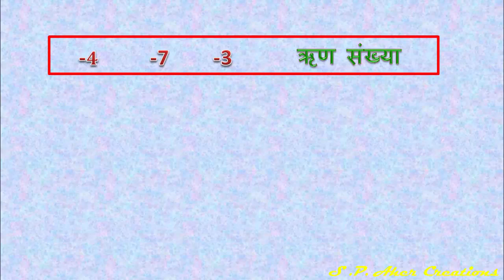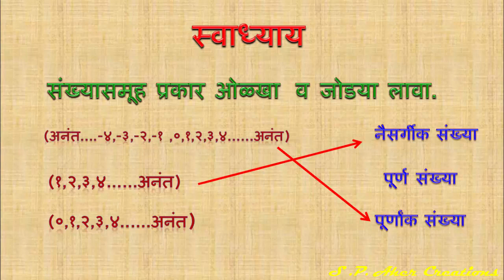Purnank Sankhya ... Presented by Let's Lern, Teach & Enjoy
Presented by
Let's Lern, Teach & Enjoy

Purnank Sankhya Sankalpana Spastikaran..
शैक्षणिक व्हिडीओ निर्मीती स्पर्धेत ‘Best Video‘ Catagari त  आलेला व्हिडीओ..